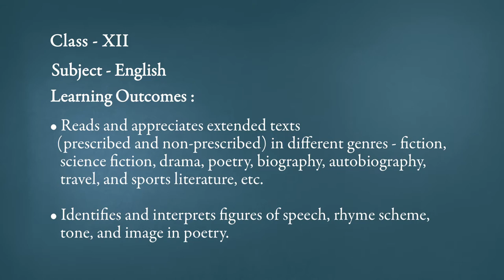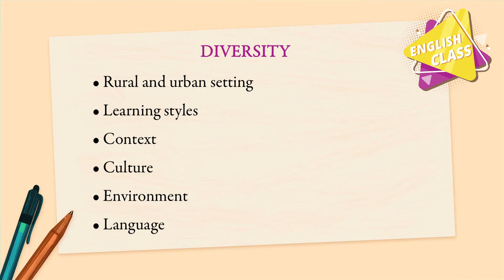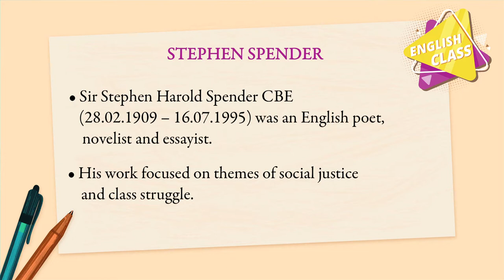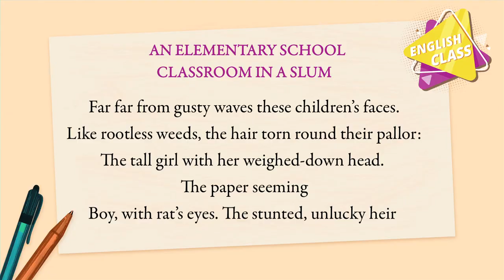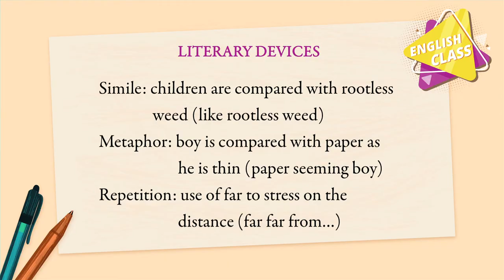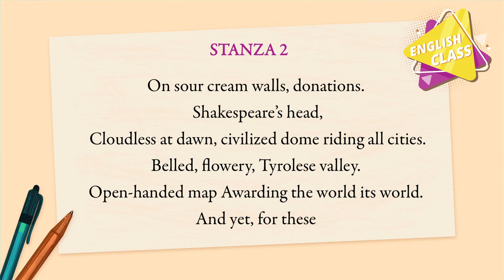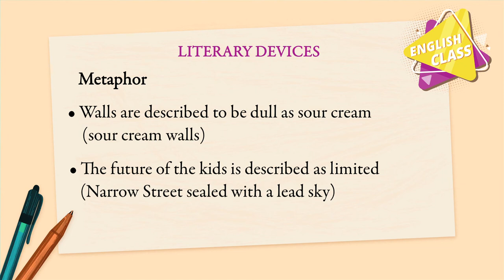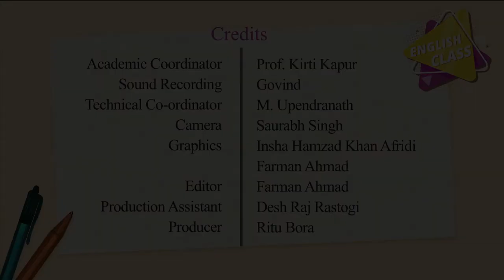An Elementary School Classroom in a Slum Part-I